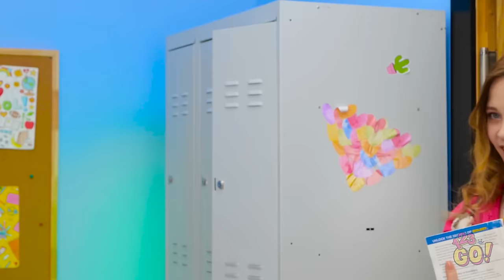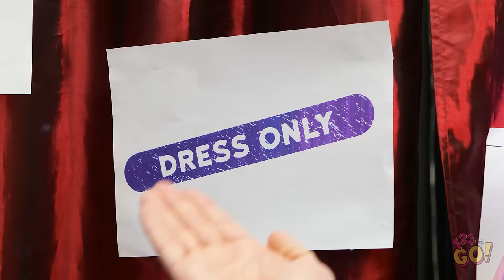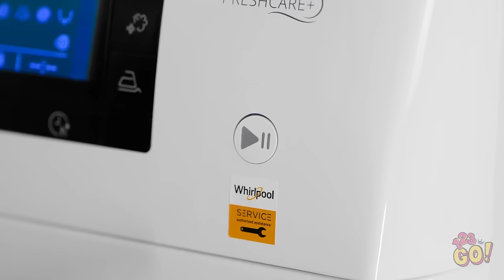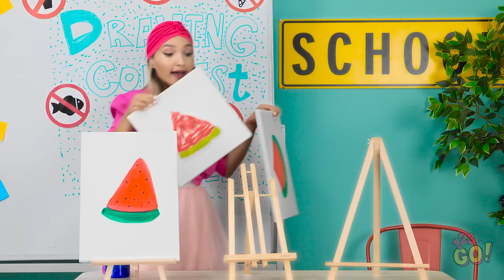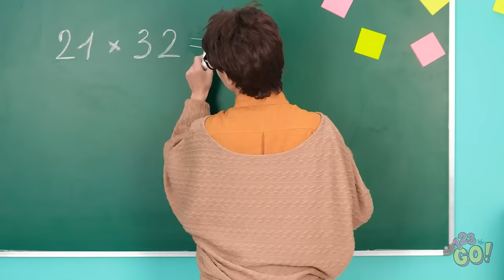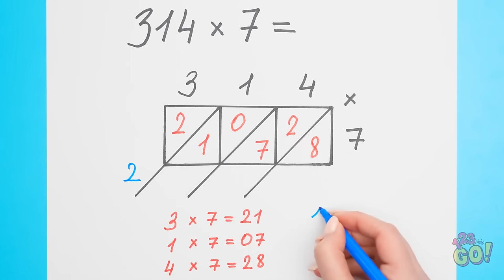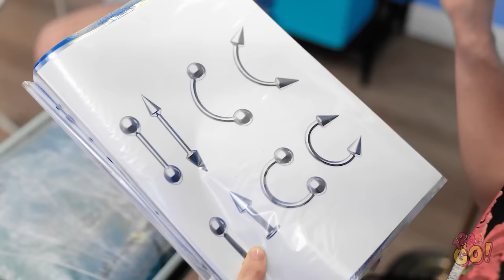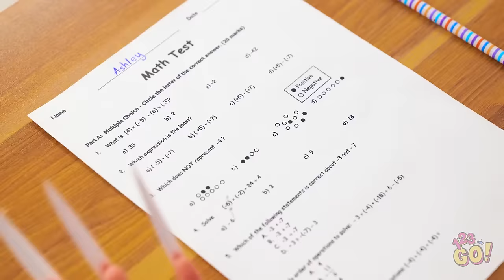COLORFUL SHOE HACKS 🌈 POPULAR VS UNPOPULAR GIRLS AT SCHOOL by 123 GO!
🌟 Join us as we explore the fun and creative world of shoe hacks, tailored for both popular and unpopular girls at school. From trendy transformations to clever DIY tricks, this video has something for everyone!